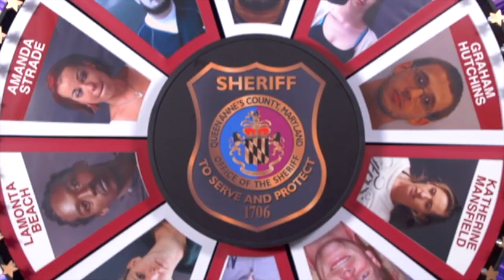Office Of The Sheriff Fugitive Roundup - July 1018